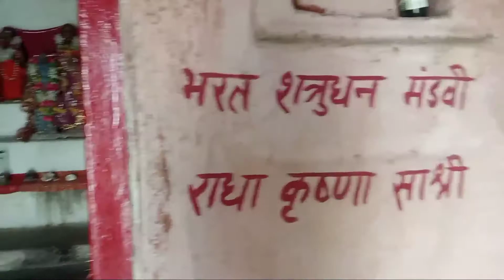Sitakund Vlog |Gautamvlog Sitakund Gaya Vlog|Why Sita Cursed Falgu River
In This video I declare why sita cursed River Falgu
It's gautamvlog
Why sita cursed falgu river